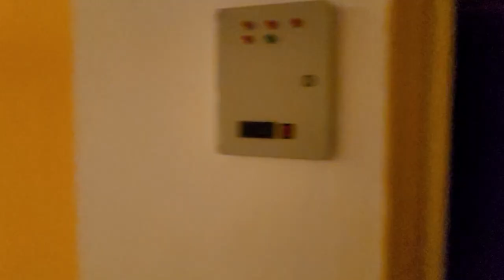НЕДОРОГО 2+1 под ключ ЦЕНТР | Недвижимость в Турции | купить недвижимость в Алании